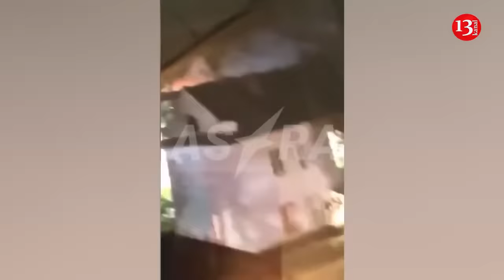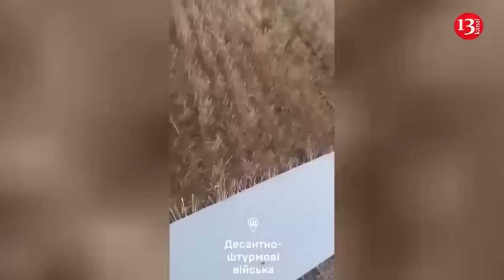This time, Ukrainian drones hit distillery in Tula region of Russia: an explosion and fire occurred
There was a drone attack on the Tula region of Russia. This was reported by Russian telegram channels. Ukrainian kamikaze drones hit a distillery plant in Yefremov. As a result, an explosion and fire occurred. No casualties are reported. At the same time, local residents report that there was a drone attack on the rubber factory in the city and a fire broke out in the factory.